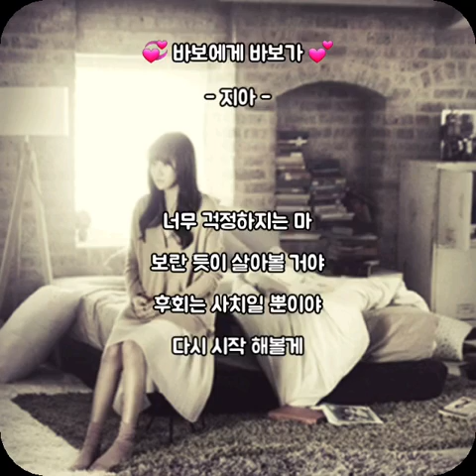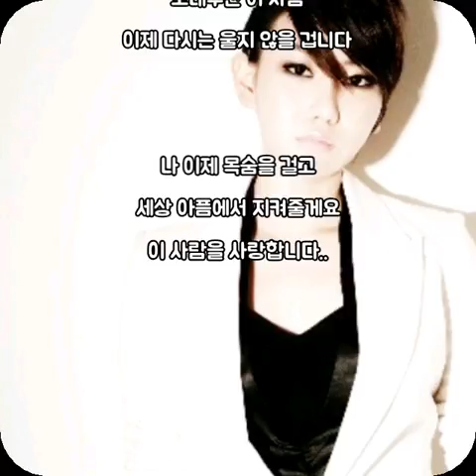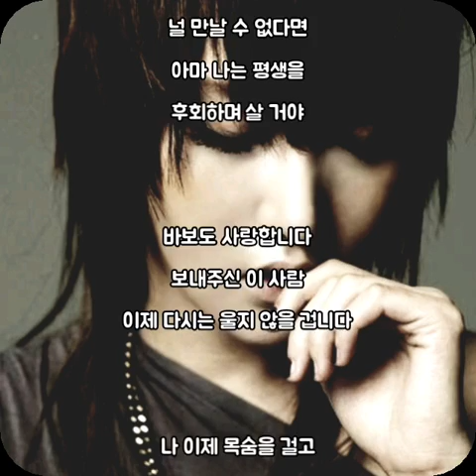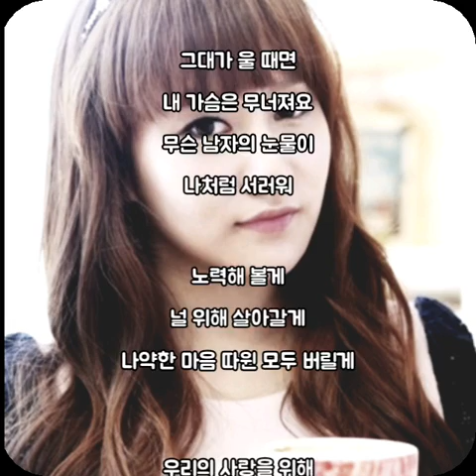💞바보에게 바보가.. - 지아 - (가사有)